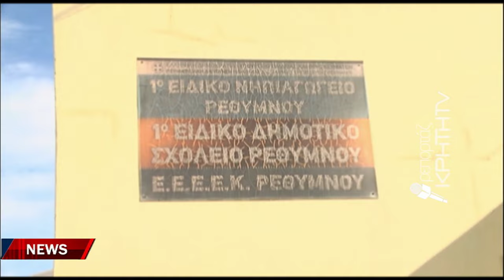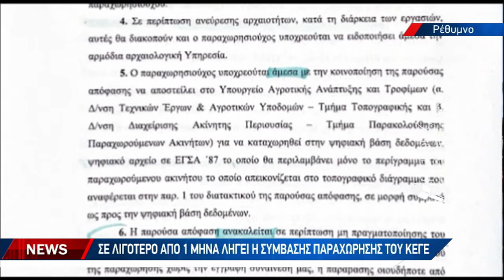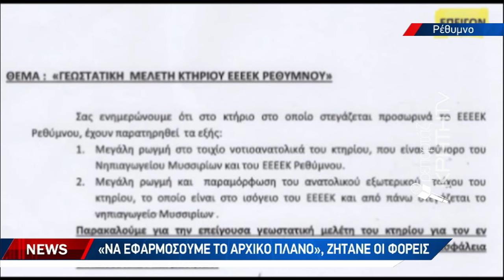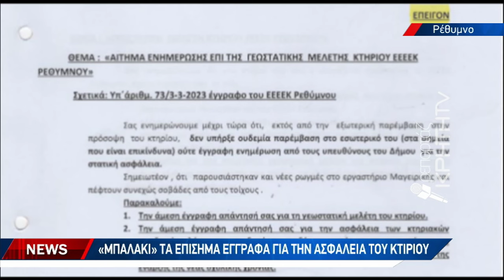Δεν έχει τέλος η αγωνία για το ειδικό σχολείο